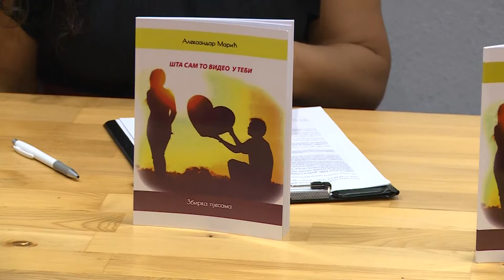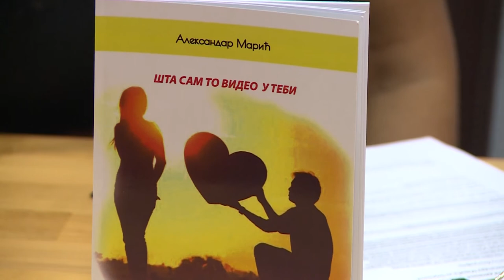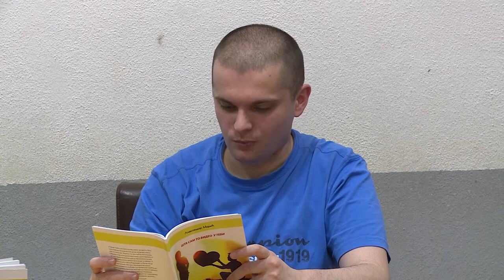ASinfo intervju: Aleksandar Marić , autor zbirke pjesama ''Šta sam to video u tebi''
ASinfo intervju sa Aleksandrom Marićem,  Voditelj Jelena Zekić Kosanović, Urednik Dejan Spasojević,